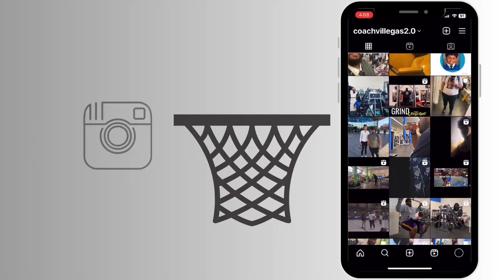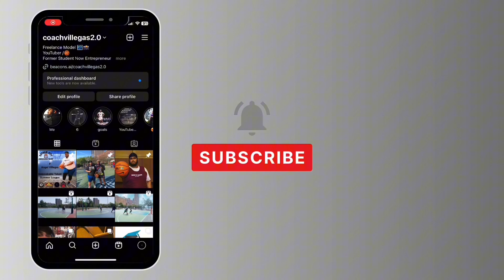Reaction To “ 6 pc Hot Wings” Major Galore Official Music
Twitch🎮: CoachBigMan